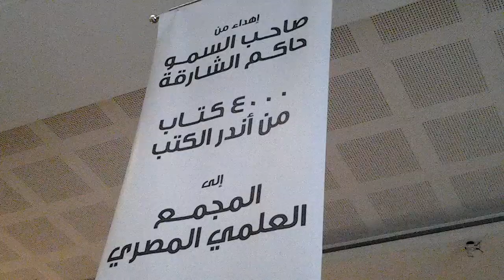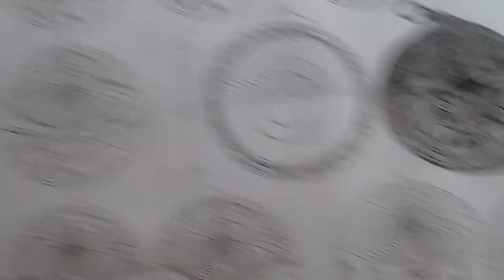Manuscripts about Egypt in Sharjah Book Fair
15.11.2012